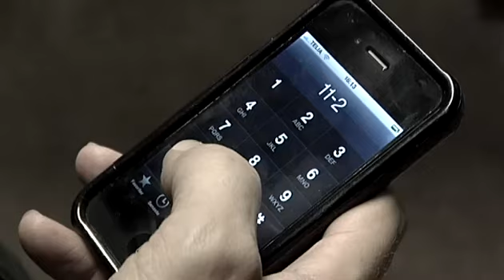SOS-samtalet kan komma från rånaren själv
Det brutala rån mot en äldre man i Helsingborg för ungefär två veckor sen kan vara på väg att klaras upp. För polisen tror sig ha rånaren bandad i ett samtal till SOS.

Publicerad på hd.se onsdag 16 november 2011.